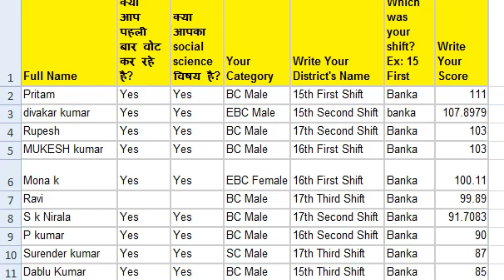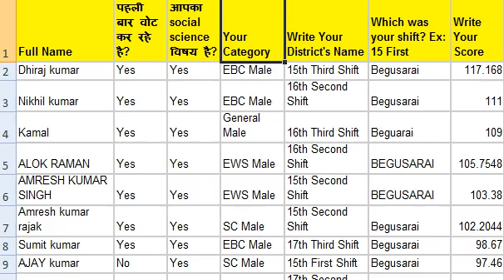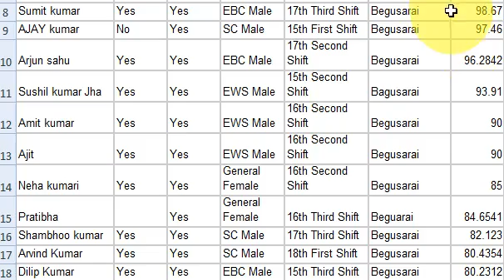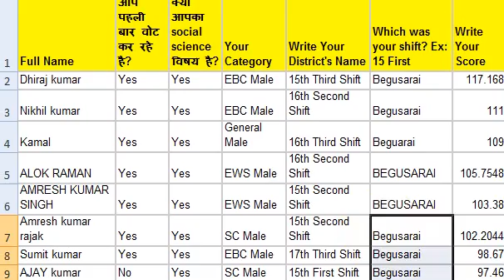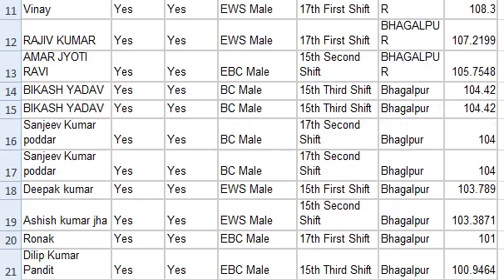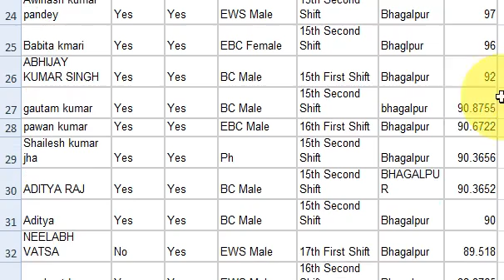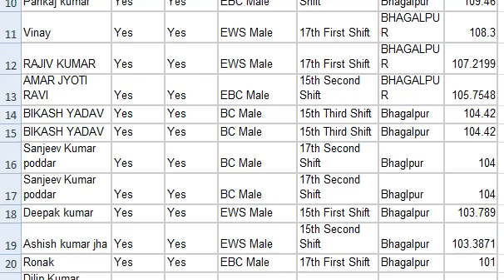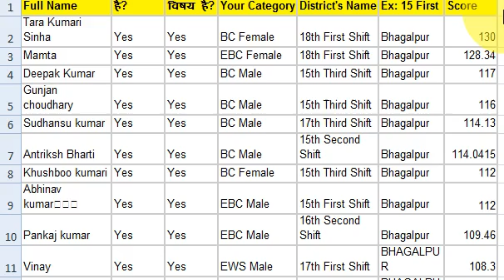District Wise Marks, STET Social science, Bihar STET Latest News Update in Hindi Today 2021, Song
Check this video for latest update about Bihar STET 2021.